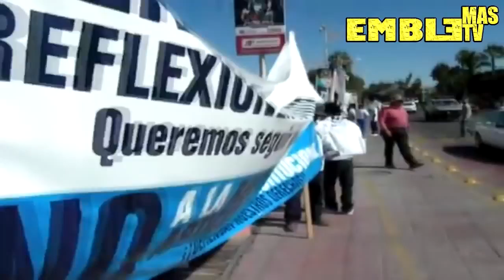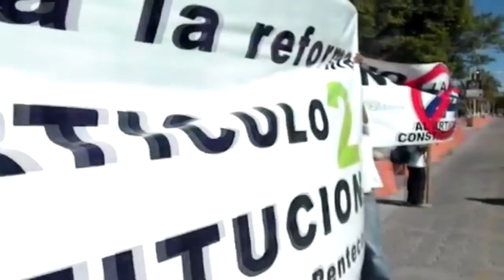Emblemas TV Manifestaciones en Baja California Sur.mp4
Manifestaciones en Baja California Sur, en contra de la modificación al artículo 24 Constitucional